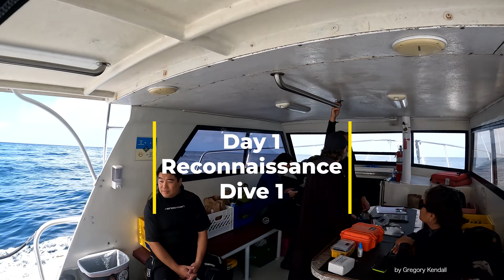Wreck Diver Certification - San Diego, CA - HMCS Yukon